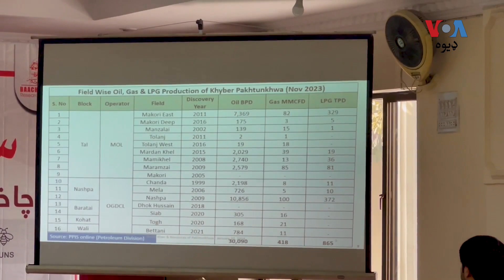د باچا خان د تلین په مناسبت غونډه کې: پښتانه اوس هم خپلو قدرتي وسایلو ته رسایي نلري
د خالي په ورځ د خان عبدالغفار خان يا باچا خان د ۳۶ تلين په مناسبت په باچا خان مرکز کې "باچا خان او د پښتنو وسائل" په نوم سيمينار راجوړ کړی شوی وو چې په کې برخه والو ویل، خېبر پښتونخوا د قدرتي وسايلو نه ډکه ده خو ګټه يې د دې سيمي خلکو ته نه ميلاويږي۔ تفصیل د ارشد مومند په  رپورټ کې: